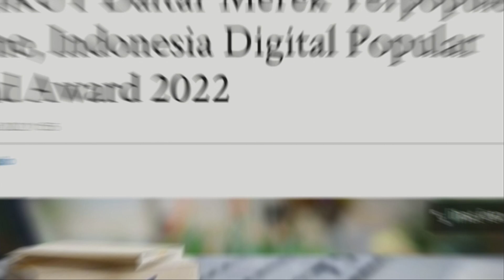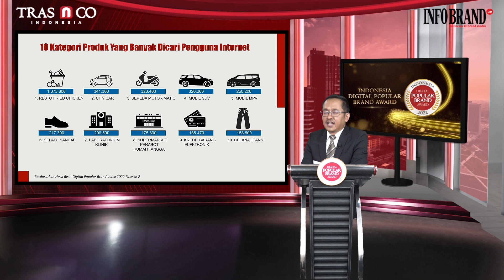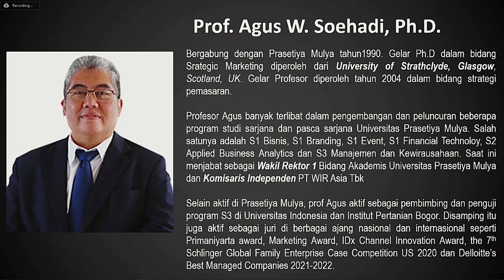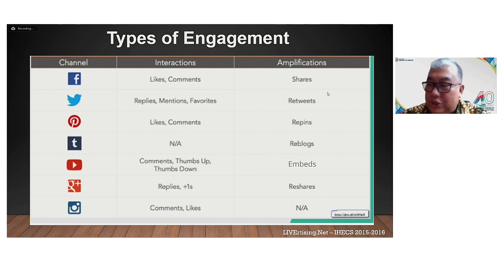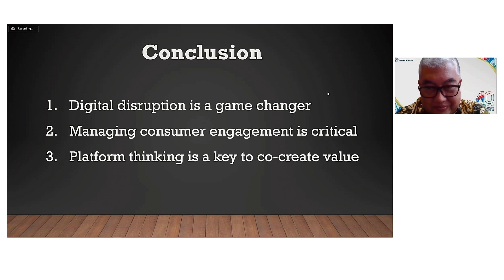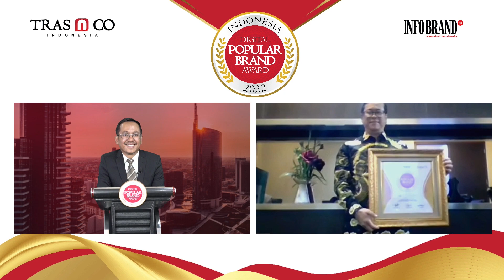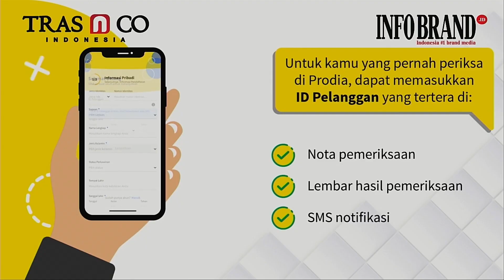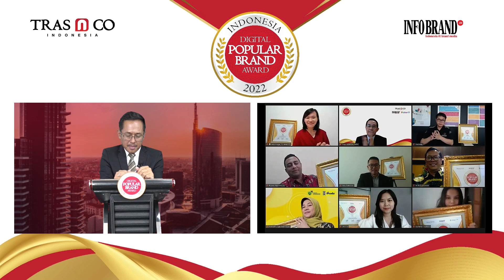Virtual Award Ceremony Indonesia Digital Popular Brand Award 2022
Semakin pesatnya perkembangan digitalisasi sekarang ini, mengharuskan brand-brand untuk dapat beradaptasi dengan cepat dan juga inovatif demi merebut hati masyarakat yang saat ini akrab dengan digitalitasi dan internet. Kondisi tersebut menuntut brand untuk dapat menghadirkan strategi promosi yang tepat di ranah digital, yang bertujuan menjadi terkenal di ranah digital.

Indonesia Digital Popular Brand Award merupakan sebuah penghargaan bergengsi bagi brand-brand di Indonesia yang telah sukses membangun popularitas serta meningkatkan aktifitas brandnya melalui Media Digital (internet) sehingga unggul dan popular dibandingkan brand lainnya.

Kegiatan ini dilaksanakan secara virtual (Live ZOOM Meeting) pada tanggal 31 Mei 2022 dan juga sebagai salah satu bentuk dukungan INFOBRAND.ID dan TRAS N CO Indonesia dalam pencegahan penyebaran COVID-19.

Jangan lewatkan video-video terbaru kami di channel INFO BRAND TV.
Aktifkan juga loncengnya!